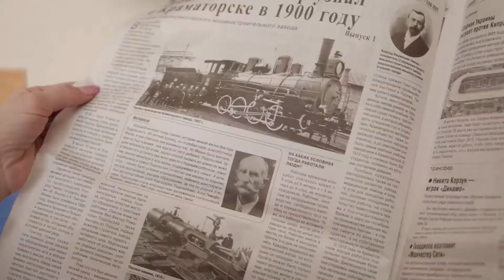Видео-анонс газеты "Восточный проект"№18